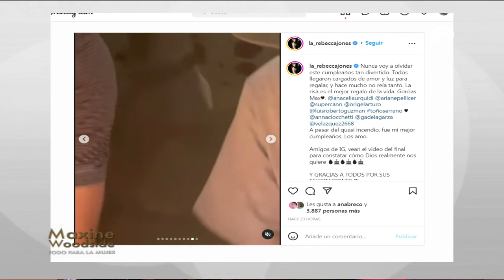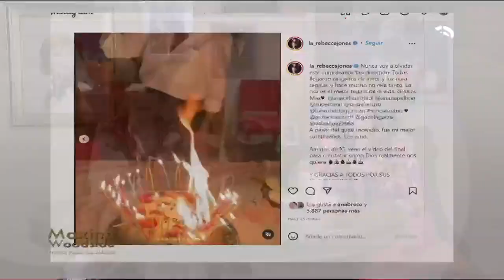¡Échenle agua! Rebecca Jones incendia su pastel de cumpleaños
Canal sugerido

Descarga nuestra